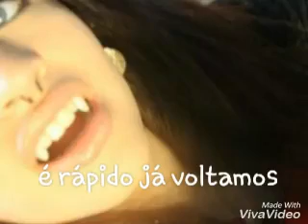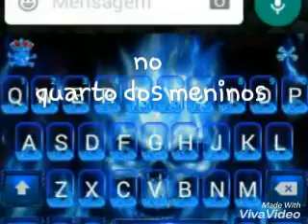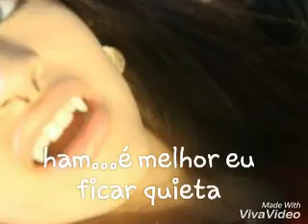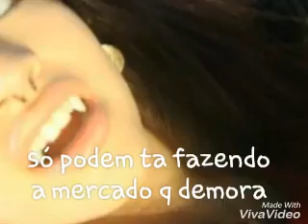Cuidando das crianças Cap 14